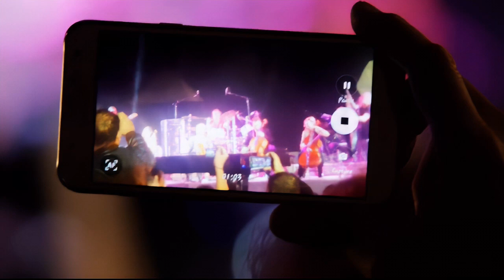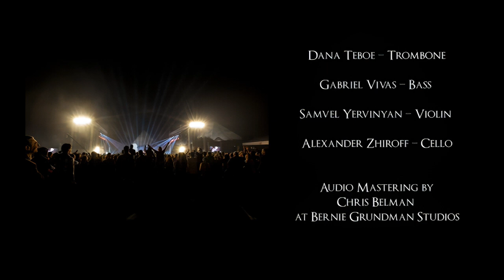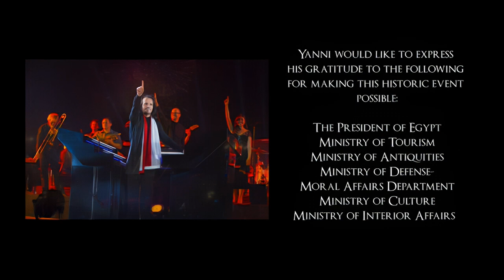Yanni ( The Dream Concert - Live from the Great Pyramids of Egypt 2016 ) Full Concert 16:9 HQ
Audio & Video both remastered by RE-MASTERPIECES.

The Dream Concert: Live from the Great Pyramids of Egypt is the seventh live album and concert video by contemporary instrumentalist Yanni, officially released on June 3, 2016. The two concerts were performed outdoors on October 30 and 31, 2015, on the grounds of the Egyptian pyramids and Great Sphinx of Giza, Yanni's first performance in Egypt.

TRACKLIST:

00:00  INTRO ( Dream Sequence )
01:40  One Man's Dream
04:24  For All Seasons
10:22  Yanni: Welcome
14:11  Felitsa
19:05  Acroyali
21:22  Human Condition
26:32  Dreams Come True Interlude
29:13  Reflections Of Passion
33:49  Standing In Motion
35:30  Nostalgia
40:00  Niki Nana
46:41  Santorini
51:31  International Space Station Message
55:25  The Storm
59:19  END

Musicians:
(Musician and vocalist credits)

Charles Adams: drums
Benedikt Brydern: violin
Jason Carder: trumpet and flugelhorn
Yoel Del Sol: percussion
Víctor Espínola: harp
Ming Freeman: keyboards
James Mattos: French horn
Sarah O’Brien: cello
Mary Simpson: violin
Dana Teboe: trombone
Gabriel Vivas: bass
Yanni: Keyboards, Piano, Primary Artist
Samvel Yervinyan: violin
Alexander Zhiroff: cello

Vocalists:

Lauren Jelencovich
Lisa Lavie